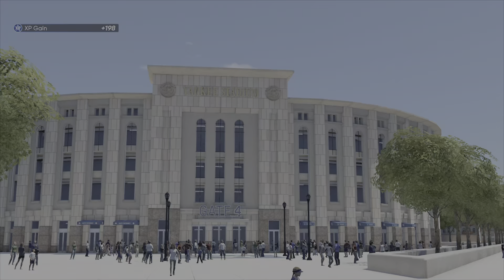Mothers Day Game Rays vs Yankees